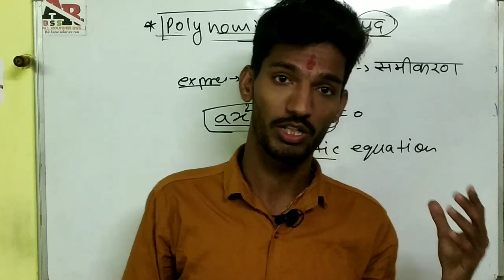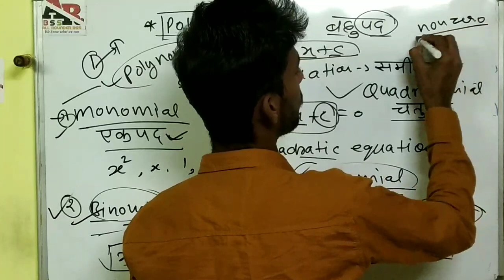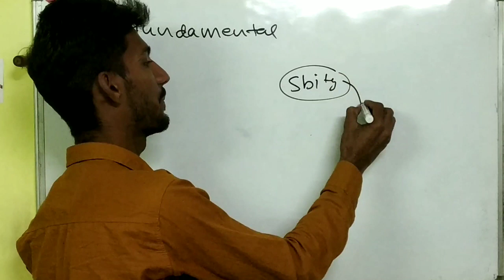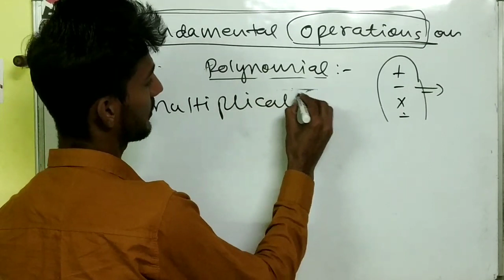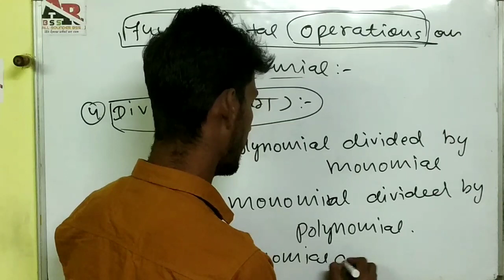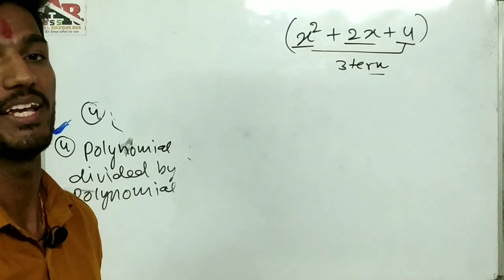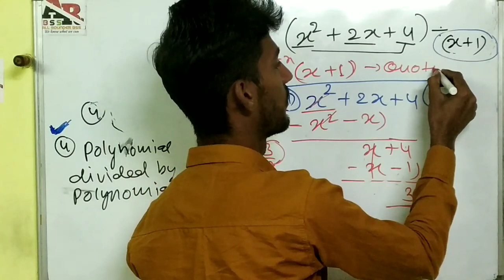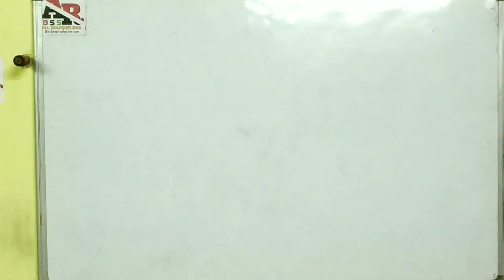Math for Navodaya Vidyalaya Entrance exam | Class 9 live coaching | #19